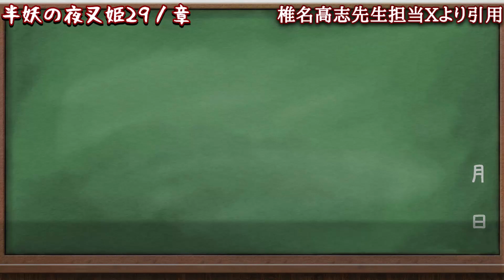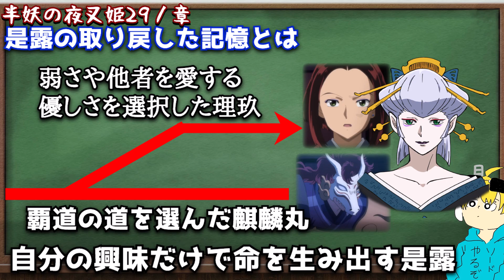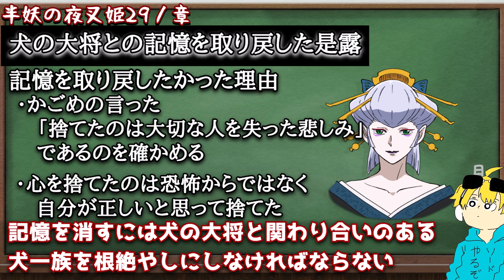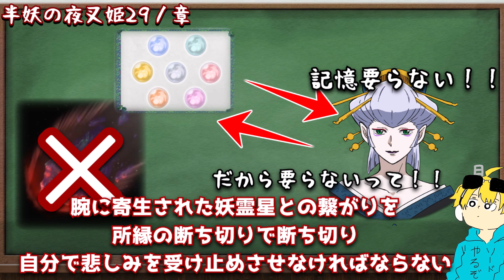【漫画版半妖の夜叉姫29ノ章「是露（2）」】犬の大将との大切な記憶全て妖霊星が悪いんです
夜叉姫最終回考察 りんの涙と殺生丸の行動と是露が夜叉姫と人間を嫌う理由⇩

TVアニメ『半妖の夜叉姫』弐の章
読売テレビ・日本テレビ系列 ※一部地域を除く
2021年10月2日(土)夕方5時30分～
サンライズ▶@サンライズ
読売テレビ▶ @読売テレビ
〔引用、出典元〕
©高橋留美子／小学館・読売テレビ・サンライズ
サンデーS　椎名高志